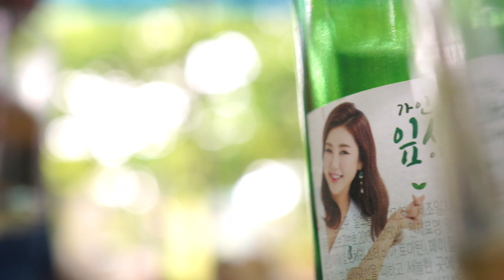화순맛집 🎋청궁폭포가든 황칠닭 황칠오리 Korean Traditional Sulfurized Chicken Porridge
청궁폭포가든/전남화순군동면청궁리391-1/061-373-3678